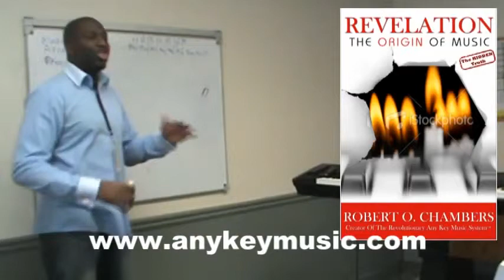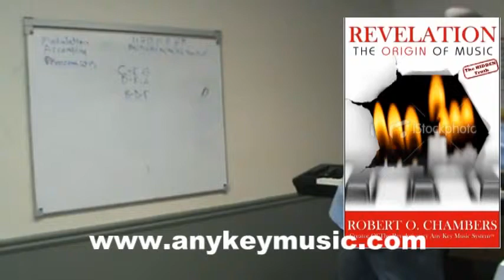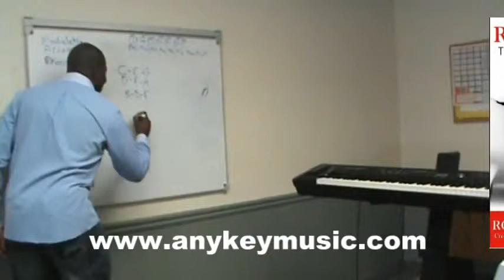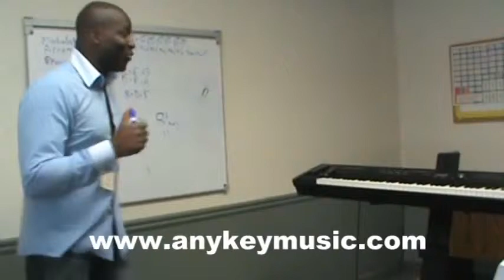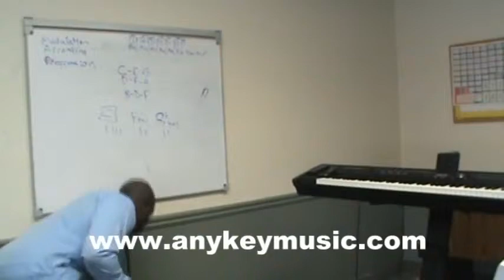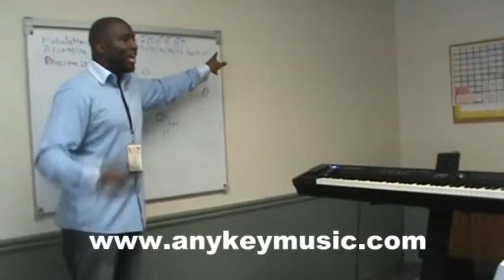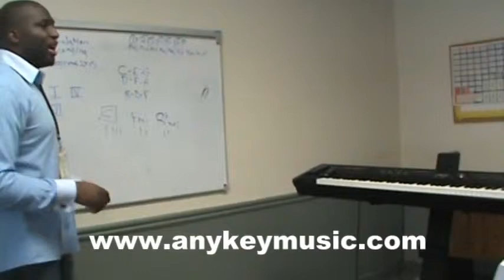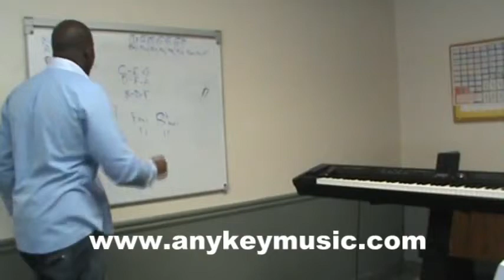Robert Chambers Teaching Modulations, Advanced Arrangements and Progressions